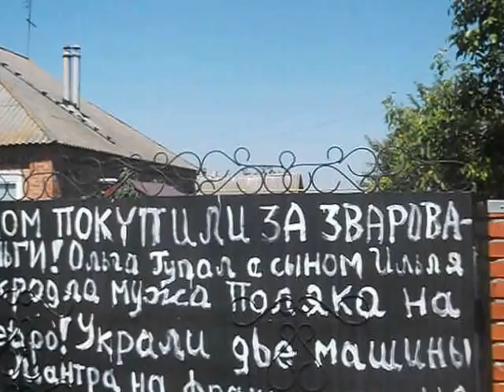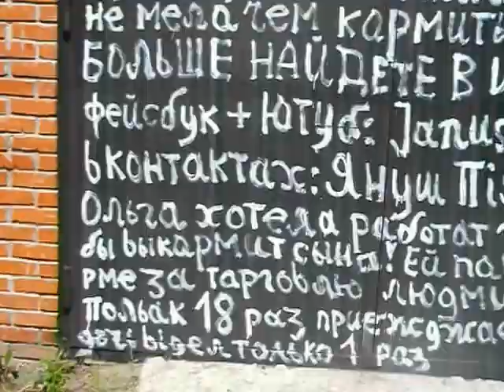DSCF7312 UKRAINA Pologi -Dom,,zony,, kupiony na syna Illye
W Pologach  na Ukrainie!Tu,,zona,, za moje i zmarlej mojej matki pieniadze,ktore wywiozla z Polski kupila dom na syna,ktory pozazdroscil Majatku przyrodniej siostrze Nicole Pijanka.